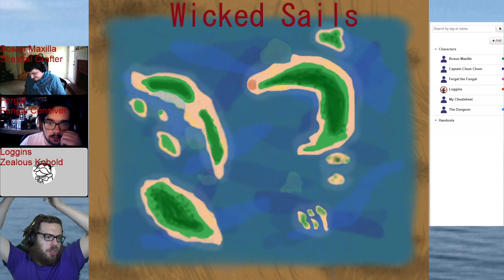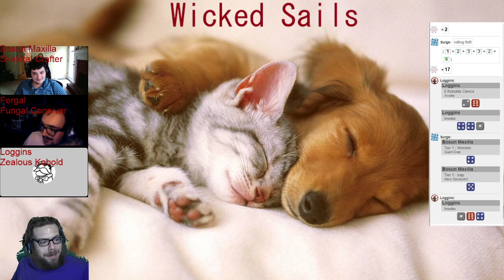Plundering the Overworld - Wicked Sails - EP3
We launched our first raid into the Overworld! Join us at 11AM PST Tuesdays on our search for loot and plunder!